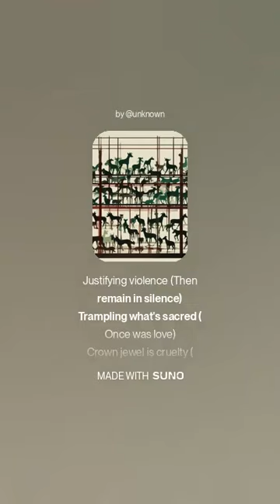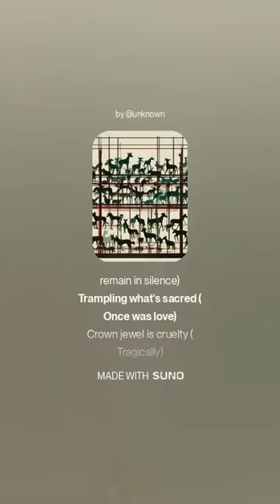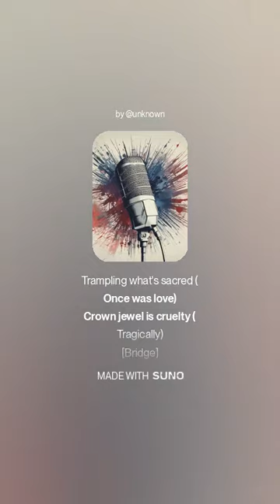Dehumanizing Rhetoric I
[Intro]
USA! USA! USA, say:
(Subhuman)
Say it again!

[Instrumental, Synth, Organ, Guitar, Bass, Drum Fills]

[Verse 1]
The animal
Let us kill
Those ape
Just wanna rape

[Bridge]
(Subhuman)
Say it again!

[Chorus]
Fostering hatred (Denying love)
Justifying violence (Then remain in silence)
Trampling what's sacred (Once was love)
Crown jewel is cruelty (Tragically)

[Bridge]
Dehumanizing rhetoric
(Sick, sick, sick)

[Break]
Turn up the music!
(Quick, quick, quick)

[Verse 2]
Animal invasion
Crossing my border
Lethal persuasion
Upon my order

[Bridge]
(Subhuman)
Say it again!

[Bridge]
Dehumanizing rhetoric
(Sick, sick, sick)

[Break]
(Quick, quick, quick)

[Bridge]
[Instrumental, Applause, Crowd Screams, Whistles]
(Subhuman)
Say it again!

[Bridge]
[Instrumental, Organ Solo]
Dehumanizing rhetoric
(Sick, sick, sick)

[Outro]
(Quick, quick, quick)

The parallels between far-right movements in the United States and Israel often revolve around shared ideologies regarding nationalism, militarism, and resistance to pluralism or inclusive political solutions, such as a two-state resolution in the Israeli-Palestinian conflict. Here are the connections:
3. Dehumanizing Rhetoric

    Dehumanizing language, such as referring to Arabs as “animals” or “subhuman,” is a characteristic shared by extreme factions. Such language has been condemned internationally for fostering hatred and justifying violence. Leaders in both far-right movements have used rhetoric that frames Palestinians and Arabs as existential threats, often downplaying civilian casualties in military actions.

From the album "The Rise of Public Sadism and Cruelty" by The End